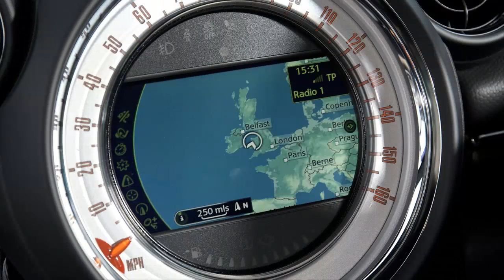Car Interior 2014 Mini Paceman UK Version